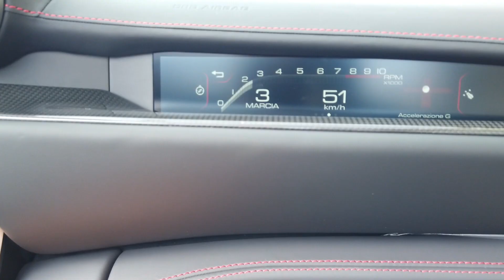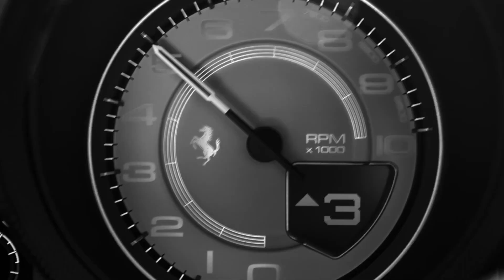Ferrari Portofino M a Ruote in Pista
Ferrari Portofino M di Mario A. Cucchi - Ruote in Pista n. 2499 - 9/04/2020 - HD

La “M” aggiunta che fa la differenza quando si parla di Ferrari. Portofino M è la cabrio a tetto rigido del Cavallino, Modificata in chiave sportiva.